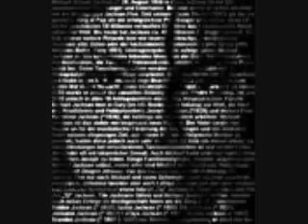bye to the king of pop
michael rocked we loved him goodbye to the king of pop